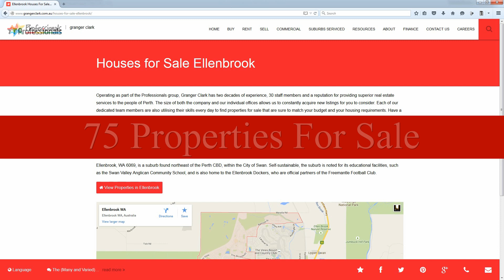Matt Jones - Ellenbrook & Surrounds Month 2020 Real Estate Update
Matt Jones gives his monthly market update for Ellenbrook & surrounding suburbs